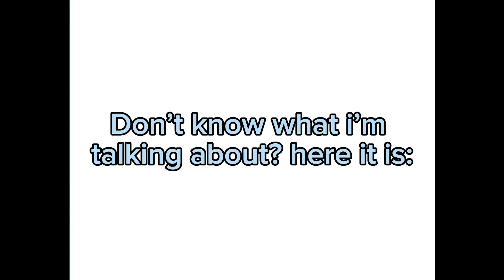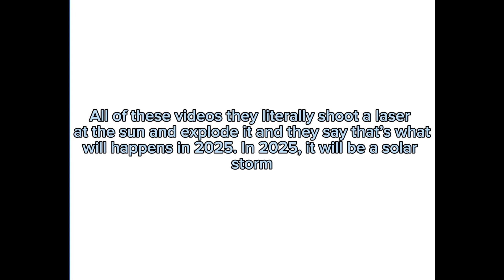These trends need to stop